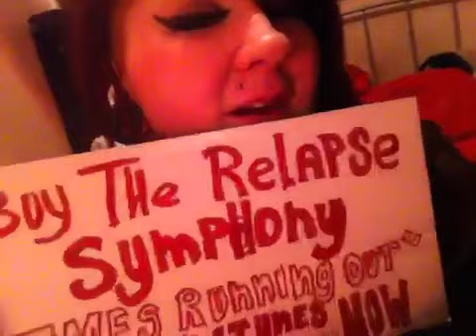Listen To This!!